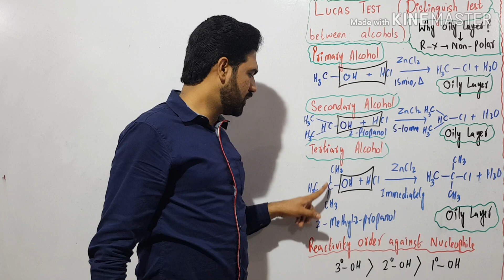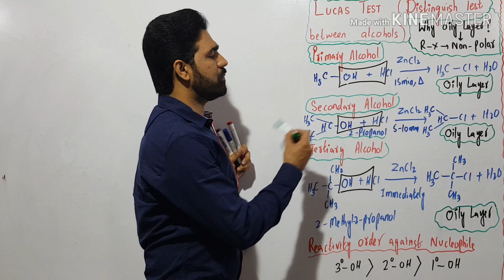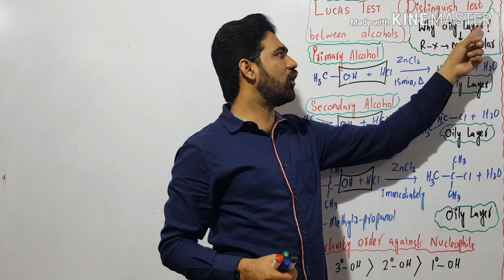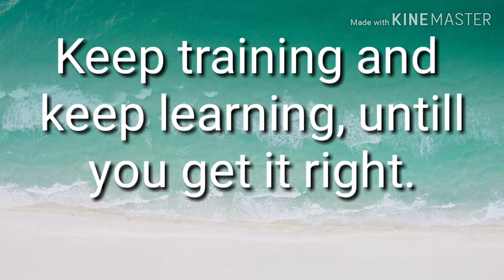Lucas test | Confirmatory test of primary, secondary and tertiary alcohols.